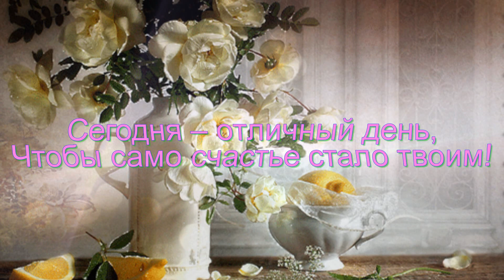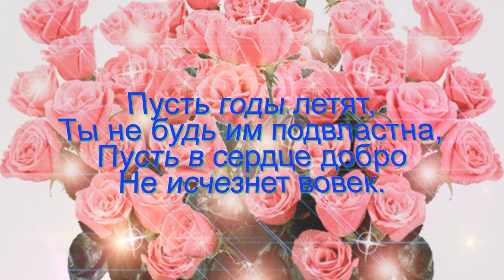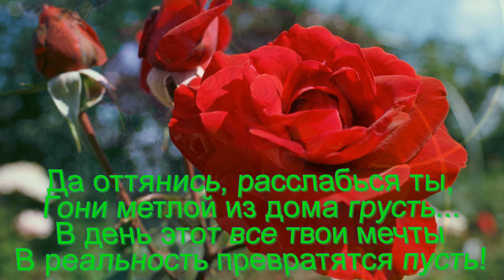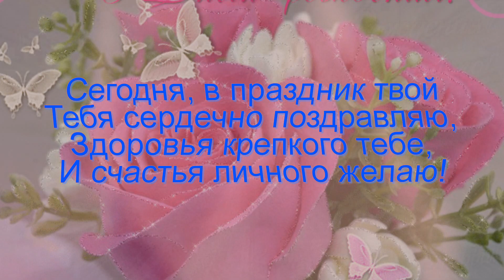Очень красивые поздравления с Днем Рождения,, женщине,,